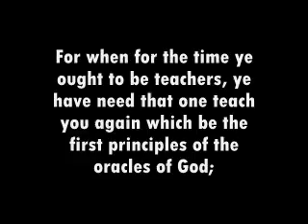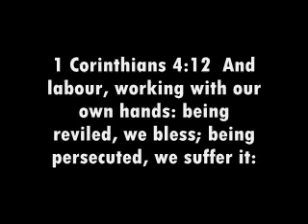Do You Know the first oracles of Your salvation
He that overcome , I will not blot out his name out of the book of life, Psalms 89:31  If they break my statutes, and keep not my commandments; Then will I visit their transgression with the rod, and their iniquity with stripes.